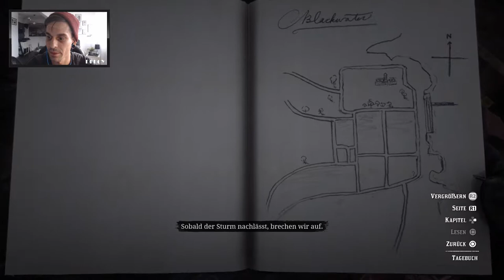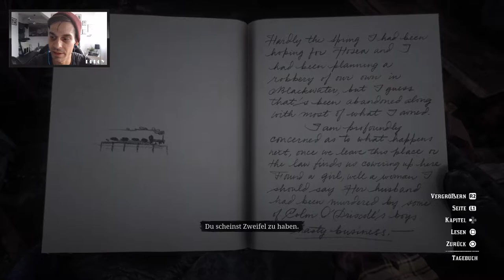Blutiger Schnee!!! | RED DEAD REDEMPTION 2 #02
▬▬▬▬▬▬▬ஜ۩۞۩ஜ▬▬▬▬▬▬▬

▬▬▬▬▬▬▬ஜ۩۞۩ஜ▬▬▬▬▬▬▬